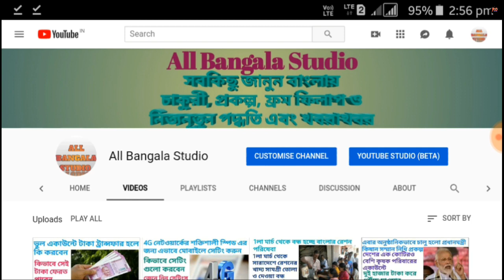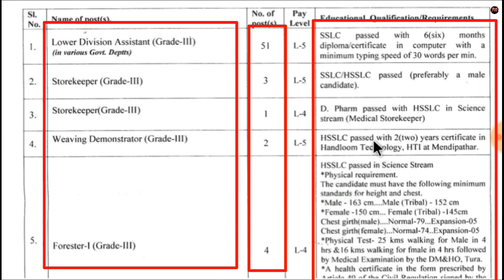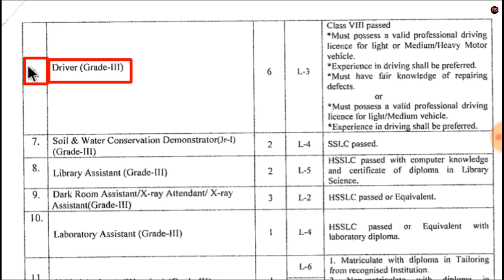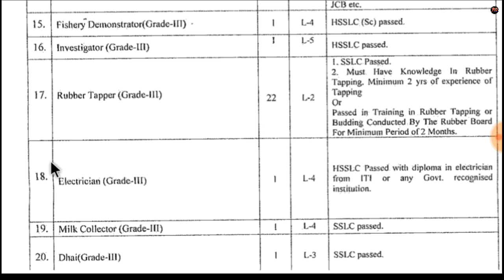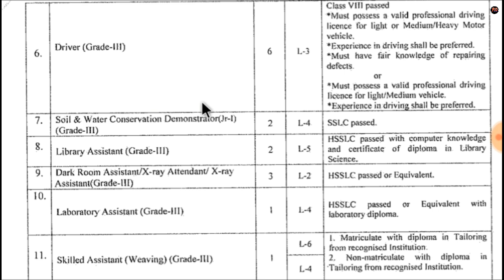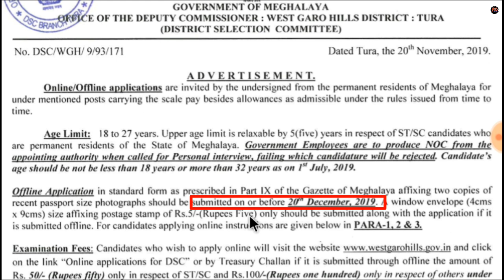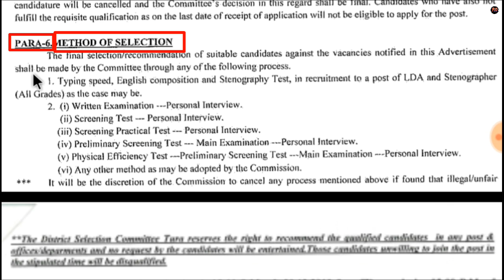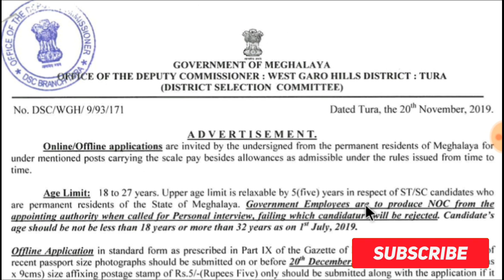Forest Department new recruitment 2020| 8th passed job| বনদপ্তরে নিয়োগ ২০২০ নতুন নিয়োগের বিজ্ঞপ্তি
Eligible candidates can apply from this recruitment
We discussed in details this video about the recruitment of this employee. How do you apply, how  many vacancies are there, who can apply, who will be eligible or what qualifications will be required, who will be charged So, how much money do you have for online applications, how much will it cost? We discussed everything in this video